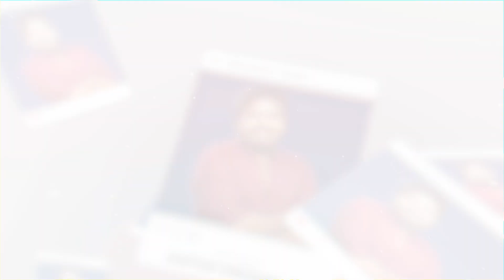அப்பாவோட அந்த வார்த்தைக்காக Waiting |Achcham Madam Naanam Payirpu Movie Special | Blacksheep Cinemas